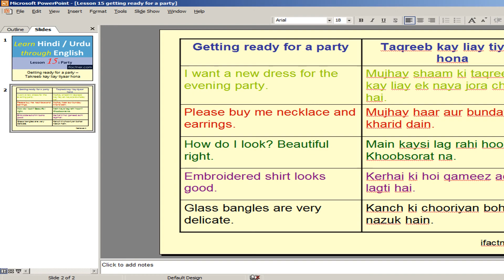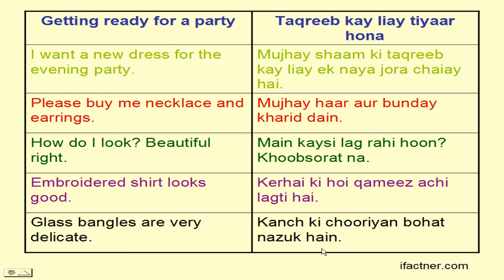Learn Hindi through English language onlin | informal Hindi speaking daily use from English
Learn Hindi through English and Learn Urdu language through English online for free is a collection of lessons in which we learn and practice to speak in Hindi and Urdu language through English. For pdfs of hindi lessons online and learn urdu online free pdf, please
Lesson 15 of Learn Hindi, Urdu through English language online is about Getting ready for the party.

for my blogs, written and video tutorials in English, Hindi, Urdu learning.

Hindi, Urdu speaking, how to learn Hindi, Urdu, through English.
Hindi, Urdu conversation from English.

do you speak Hindi, Urdu in English.

Thank you, for learning Hindi and Urdu through English via EnglishHindiUrdu channel. Learn Indian language Hindi and Pakistani language Urdu through thses Learn Hindi and Urdu lessons through English.